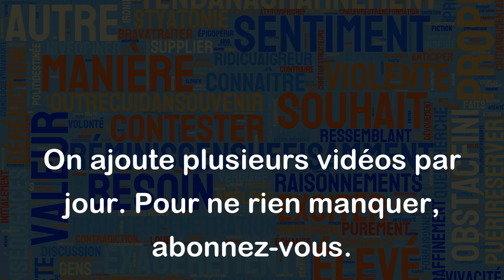Caniveau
Le mot "caniveau" désigne une sorte de canal ou de rigole faite en métal ou en béton, située en bordure de la chaussée ou du trottoir, destinée à recueillir les eaux de pluie et les eaux usées.
Par exemple :
- En marchant sur le trottoir, j'ai remarqué que les caniveaux étaient bouchés par des feuilles et des débris.
- Pendant l'averse, l'eau tombe avec force dans les caniveaux qui la transportent vers l'égout.
- Les travailleurs ont installé des caniveaux pour empêcher les écoulements d'eau de pénétrer dans l'immeuble.